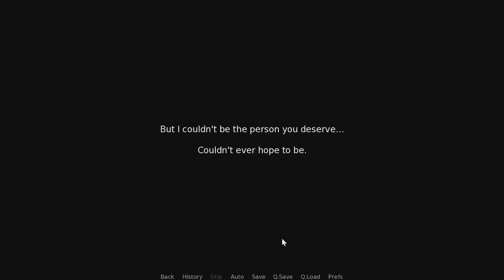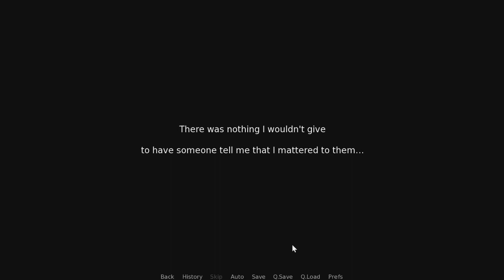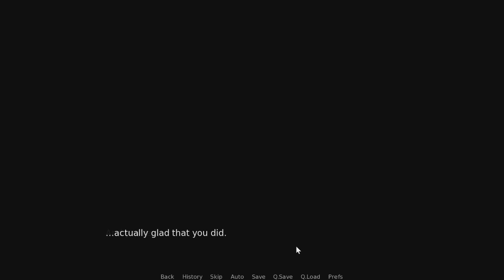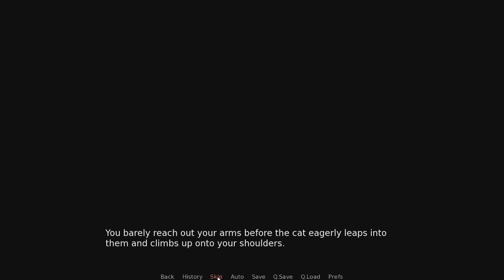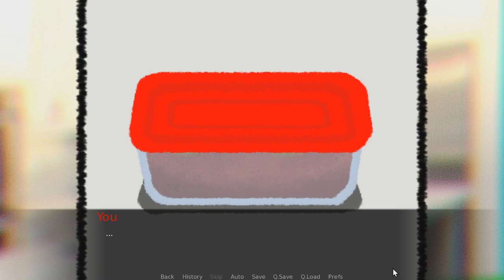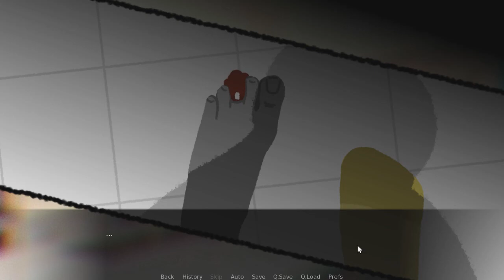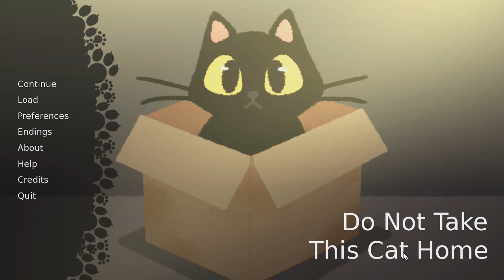Do Not Take This Cat Home 13 podcast แมวกล่องสยองขวัญ กล่องข้าวแสนอร่อยของแมวน้อย